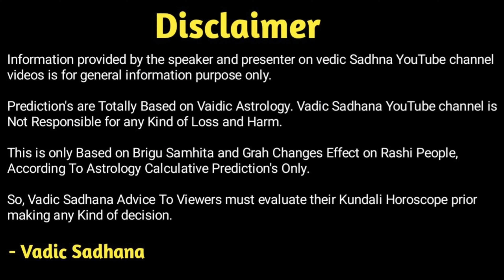તુલા રાશીફળ મે 2023 । Tula Rashifal May 2023 । Libra Horoscope May 2023 In Gujarati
નમસ્કાર :-

આવનારો મહિનો એટલે કે મે ૨૦૨૩ તુલા રાશિ માટે કેવો રહેશે !  વેપાર ધંધો કેવો ચાલશે ! લગ્ન જીવન કેવું રહેશે ! બધી જ જાણકારી આપશે આચાર્ય પ્રદીપ મહેતા. જય ગુરુદત્ત.